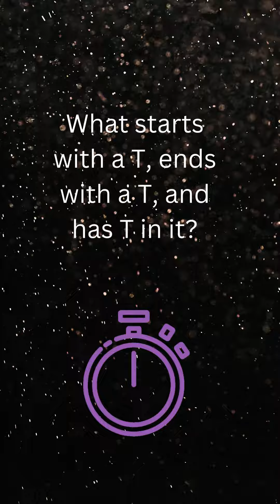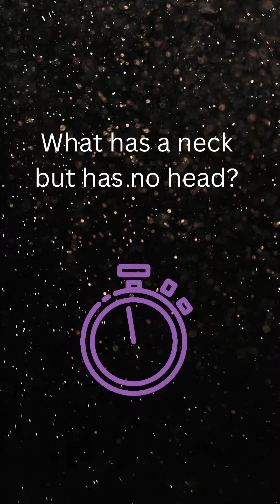Brain teasers.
How good are you with Brain teasers.
Pull up a lily pad and lets out in this mini quiz.